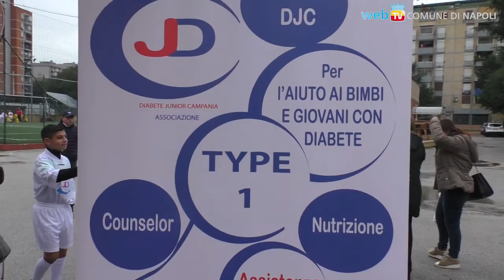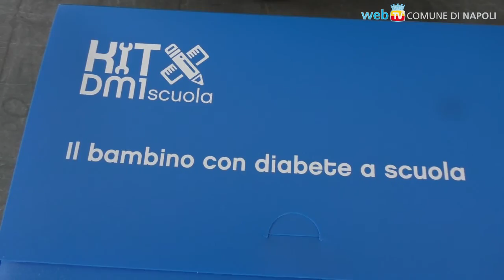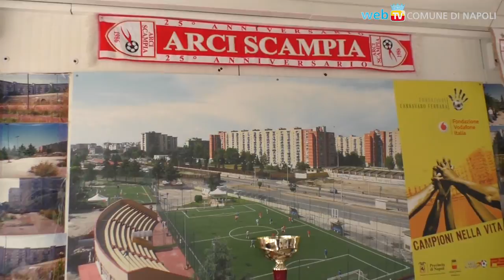Scampia, i bambini danno un calcio al diabete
In occasione della giornata mondiale del Diabete, a Scampia piccoli calciatori, sia diabetici sia normoglicemici, si sfidano per dimostrare che questa patologia non impedisce di essere sportivi e di raggiungere traguardi importanti.